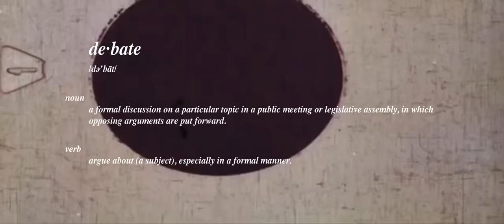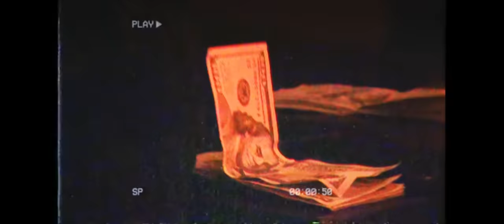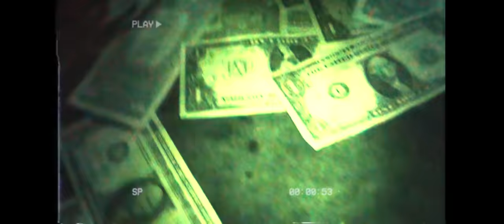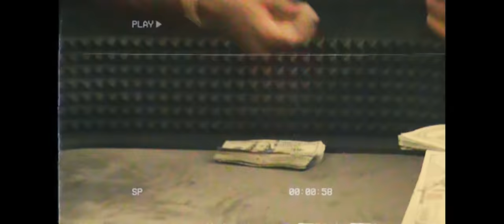21 Savage - "No Debate" / "Big Smoke" (Official Video)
Watch the official video for "No Debate" / "Big Smoke" by 21 Savage.

"No Debate" prod: Cardo Got Wings & Deats

"Big Smoke" prod: Sg Kid Hazel